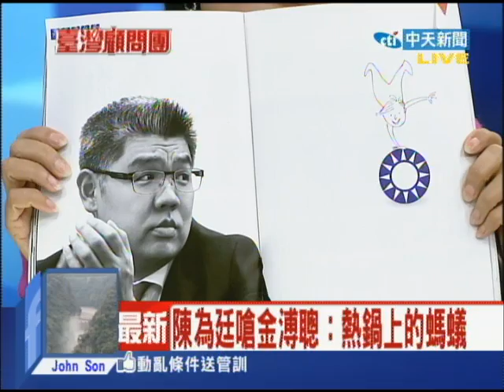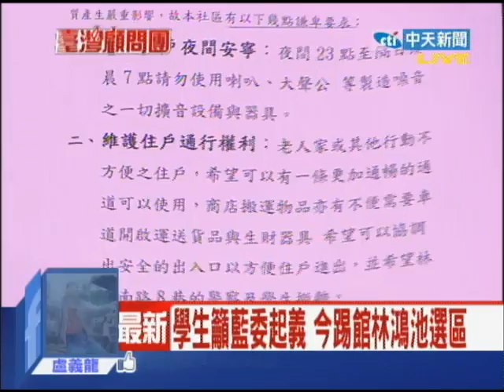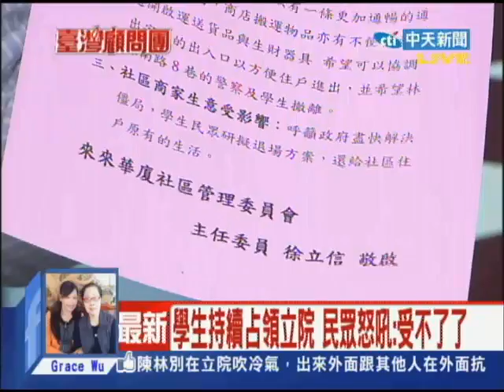2014.04.04台灣顧問團part1 婦聯會籲學生 訴求已表達「返校回家吧」